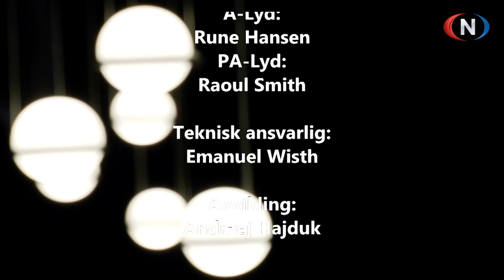Studio Direkte 28.10.2022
Programleder: Svein Lindset

Gjester: Jan Hanvold, Victor Petrenko, Miriam Lindset, Astri Weber Gellein Laurendz, Tom Laurendz